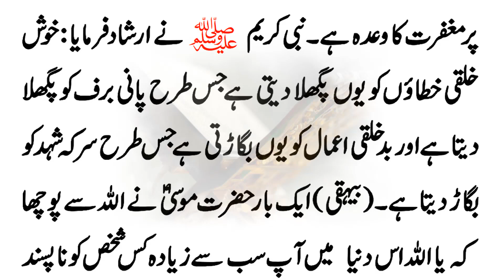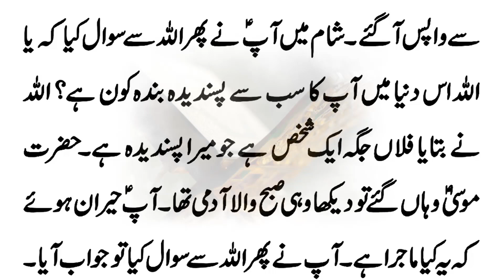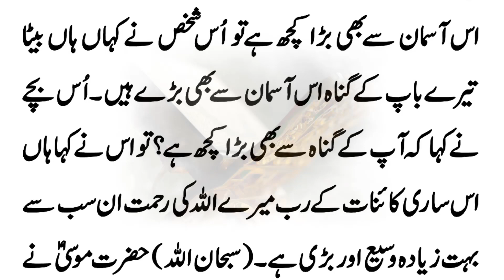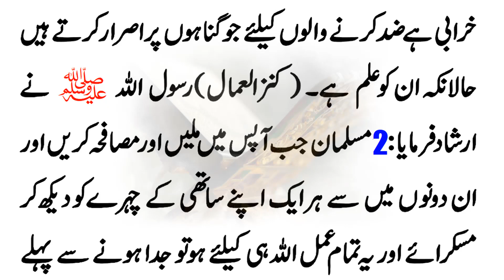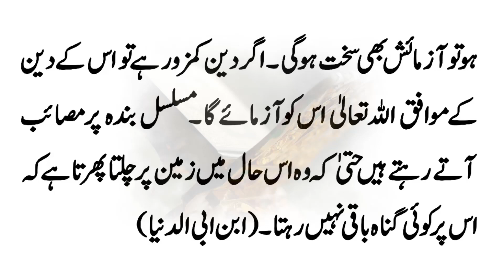Hamare Gunah Or Allah Ki Rehmat - 😭 - Emotional Bayan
ALLAH ki apny bando ke sath mohabbat
➡️     For More Powerful Wazaif Please click Below Link     ⤵️
☸️ 2nd Marriage ka Amal

☸️ Wazifa for Lost Person to Come Back Home

☸️ YA HUYYU YA QUYYUM Ism e Azam ka Wazifa for any Hajat

☸️ Aulad Kay Liye Powerful Nabvi Dua